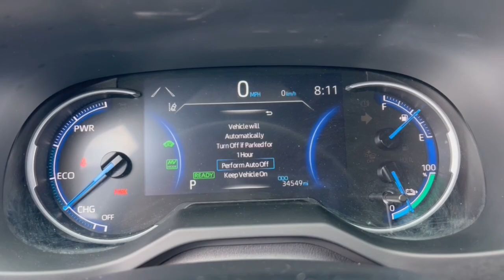2021 Toyota RAV4_Prime Phoenix, Glendale, Peoria, Sun City, Surprise, AZ MD047547T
JTMAB3FV2MD047547 Supersonic Red Used 2021 Toyota RAV4_Prime SE available in Phoenix, Arizona at Bell Road Toyota. Servicing the Glendale, Peoria, Sun City, and Surprise, AZ area.

SE trim. GREAT MILES 34522! Heated Seats Sunroof Dual Zone A/C Keyless Start Onboard Communications System iPod/MP3 Input AND MORE!KEY FEATURES INCLUDEAll Wheel Drive Power Liftgate Heated Driver Seat Back-Up Camera Satellite Radio iPod/MP3 Input Onboard Communications System Aluminum Wheels Keyless Start Dual Zone A/C WiFi Hotspot Blind Spot Monitor Cross-Traffic Alert Lane Keeping Assist Smart Device Integration Rear Spoiler MP3 Player Privacy Glass Keyless Entry Remote Trunk Release. Toyota SE with Supersonic Red exterior and BLACK interior features a 4 Cylinder Engine with 302 HP at 6000 RPM*.OPTION PACKAGESWEATHER & MOONROOF PACKAGE 3-Spoke Heated Leather Steering Wheel Tilt & Slide Moonroof Rain Sensing Wipers w/De-Icer Function Heated Rear Outboard Seats.Horsepower calculations based on trim engine configuration. Please confirm the accuracy of the included equipment by calling us prior to purchase.